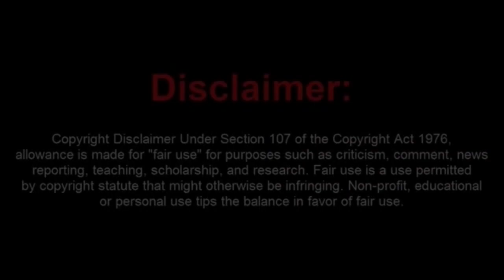The Moronic Frauditor Kult News Messes With The Wrong Person